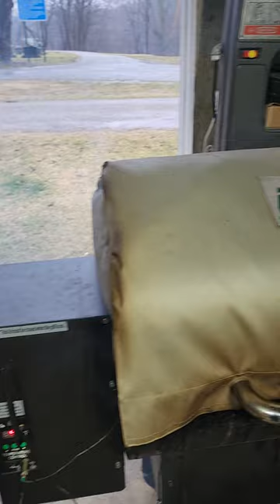Green Mountain Grill cooking in the rain | vent your Pellet Grill to the outside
Green Mountain Grill cooking in the rain

How to vent your Pellet Grill to the outside from your garage Green Mountain Grill

General Cooking and Baking
Instant Pot Duo Crisp Pressure Cooker 11 in 1
Cast Iron Skillet with Lid
Professional Salad Shooter Electric Slicer/Shredder
Instant Pot Official Springform Pan, 7.5-Inch
Vitamix A3500 Ascent Series Smart Blender, Professional-Grade, 64 oz.
Vitamix 12-Cup Food Processor Attachment with SELF-DETECT
Wilton Cake Release 8oz
Silicone Basting Pastry Brush
Hamilton Beach 6-Speed Electric Hand Mixer, Beaters and Whisk
Snap Fit Measuring Cups - Set of 5
Snap-Fit Measuring Spoons , 5 Piece Set

Seasonings
Lawry's Seasoned Salt
Lawry's Garlic Salt - Course Ground with Parsley
Trader Joe's Onion Salt

Specialty Items
Bear Paws Meat Claws Meat Shredder
Buon Vino Mini Jet Filter
Tupperware Citrus Peeler
Jack Lalanne Juicer Stainless Steel
Vitamix Explorian Blender, Professional-Grade
Premium Pineapple Core Remover Tool
Guinness Tulip Glasses
Professional Heat Resistant Nylon, Masher & Smasher
Lucy's Family Owned - Lime Juice, 1 Gallon
Lucy's Family Owned - Lemon Juice, 1 Gallon

Mixed Drinks
Cocktail Shaker, Martini Shaker
JoyJolt 4-Piece Afina Cocktail Glasses Set
OXO SteeL Double Jigger

Sushi Cookbook for Beginners:
100 Step-By-Step Recipes to Make Sushi at Home
Sea Scallops 10/20
Sushi Bazooka Roller Set
Sushi Nori Roasted Seaweed Rolls N Wraps
Sushi Rice - Kokuho
Terry Ho's Terry Ho's Yum Yum Sauce

Drakes Crispy Frymix

Whole Vanilla Beans

Monin - Blackberry Syrup

Green Mountain Grill
Griddle Hack
Green Mountain Grill Thermal Cover
Green Mountain Grill Heavy Duty Upper Front Shelf Warming Rack

Morel Habitat Kit